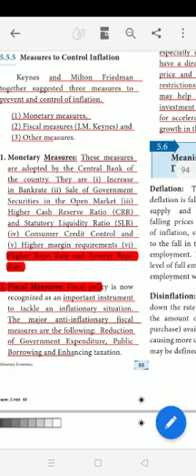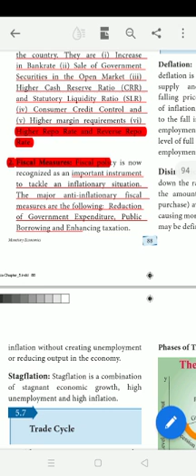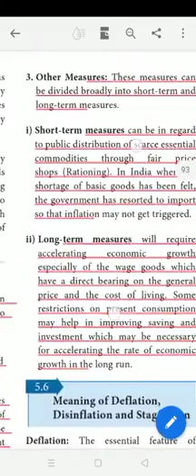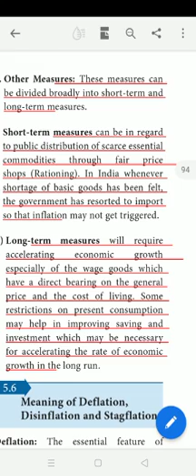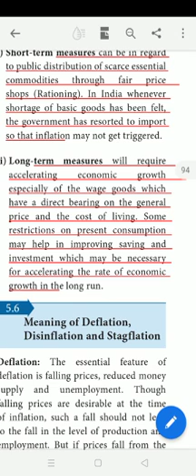Class 12th std | Economics |Samacheer kalvi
chapter 5 | Measures to control inflation |